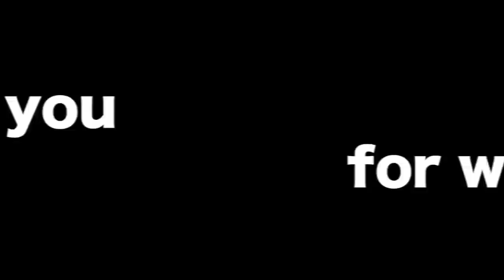【韓国旅行】韓国旅行で必要だった物！気をつけたい事！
こんばんは🌝♥️

今夜はリクエストで多かった【韓国旅行】で
必要だった物、必要じゃなかった物‼️
気をつけたい事など実際に行って思ったことを
シェアさせていただきました😊💓✨

これから行かれる方の少しでも参考になれば嬉しいです♥️

〒560-0021
【MII MAMA】宛